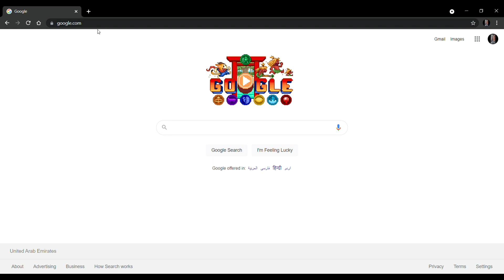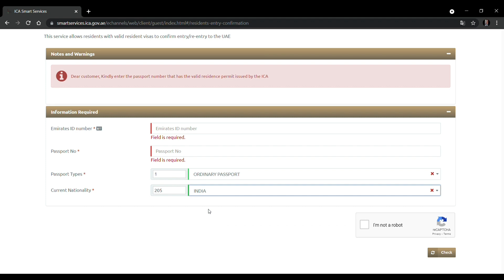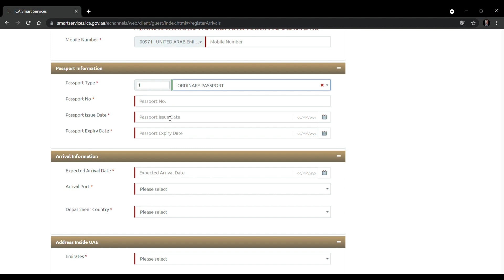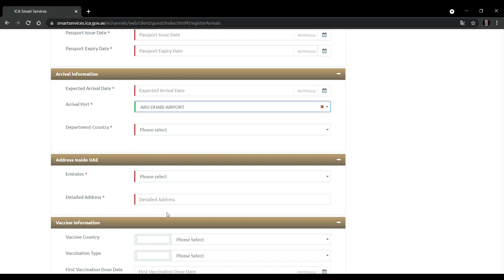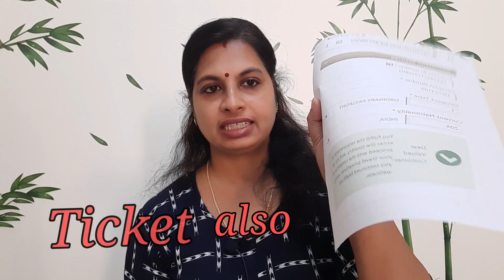Travelling Procedures INDIA to UAE/നാട്ടിൽ നിന്നും UAE യിലേക്ക് വരുമ്പോൾ അറിഞ്ഞിരിക്കേണ്ട കാര്യങ്ങൾ